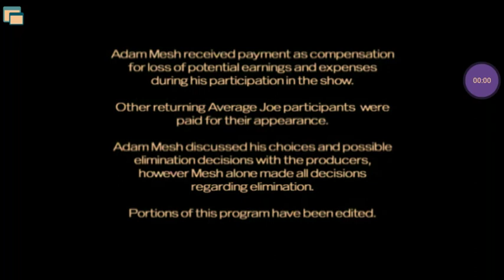Krasnow Productions/NBC Studios (2004)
From the third season of "Average Joe" on the NBC app. This comes from episode 3. For Marcus Montgomery's Logo Archive, Mountain Hill Media, and MsCrystal E.